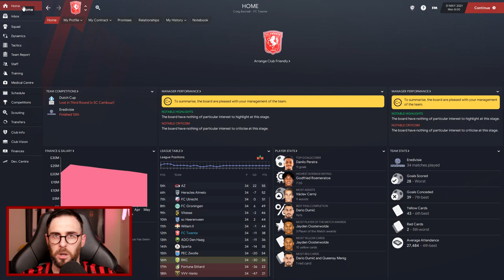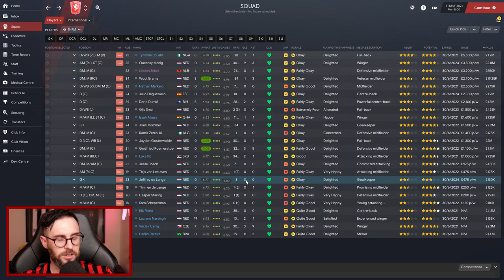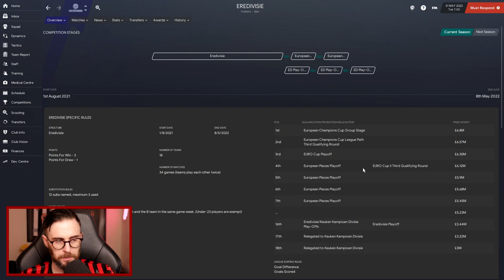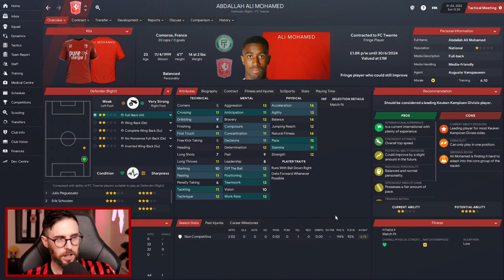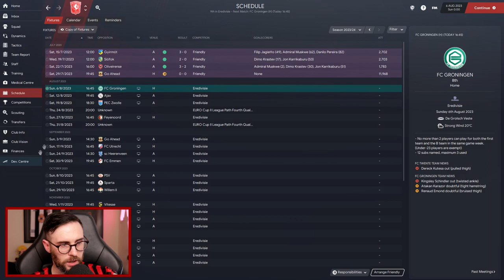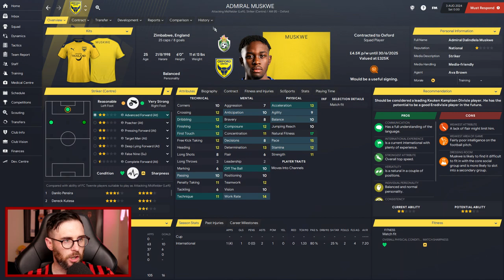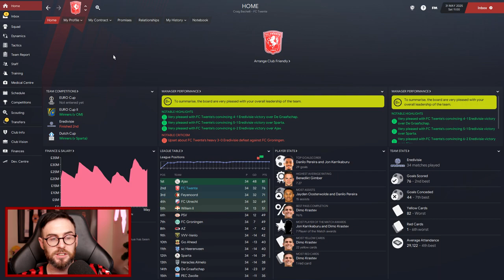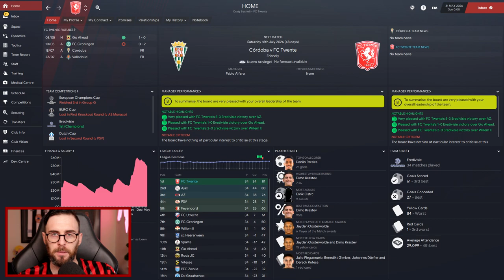Rebuilding FC Twente - FM21 Rebuild - Football Manager 2021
Thanks for joining me on one of the most challenging rebuilds yet as I look to emulate Steve McLaren's 2010 Eredivisie success with FC Twente.

🎞Video Timecodes:
0:00 The Plan
Rebuild Season One
Rebuild Season Two
Rebuild Season Three
Rebuild Season Four
Rebuild Season Five

📢 Or come and hang out with me on Twitch @

⚽️Current save:
👉The King of Hearts - Hearts of Midlothian FC

🎞 Video Equipment
RodeNT-Usb Microphone
Canon 200D
Elgato KeyLight